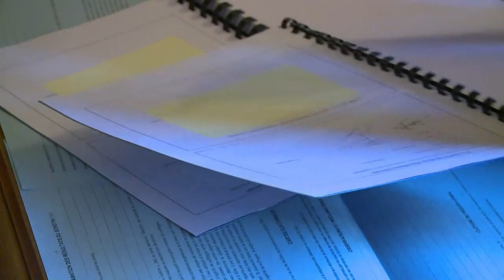Municipales: dépouillement à Carpentras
A Carpentras, l'une des cibles de Marine Le Pen, le dépouillement a commencé. Durée: 00:46